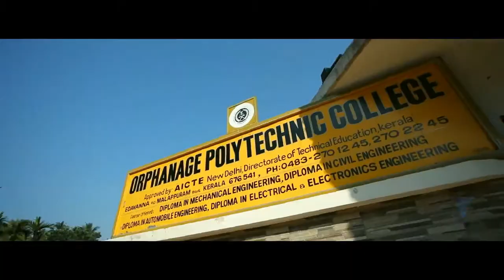orphanage Polytechnic college First Convocation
orphanage Polytechnic college First Convocation 2018 Batch
orphanage Polytechnic college First Convocation 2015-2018 Batch